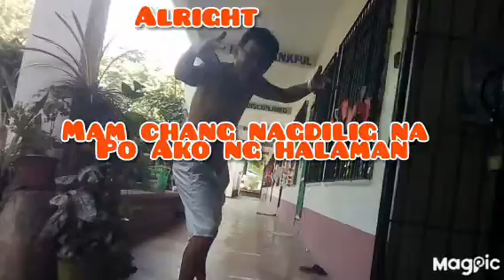diligan natin para mabasa yan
Edited by X-MEN chtv vlog